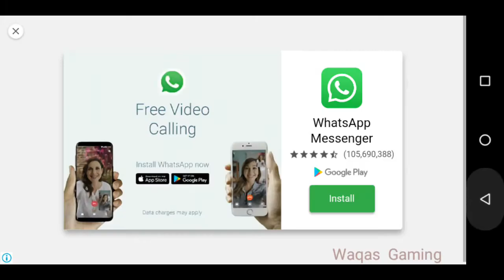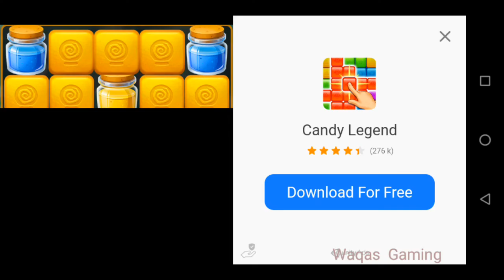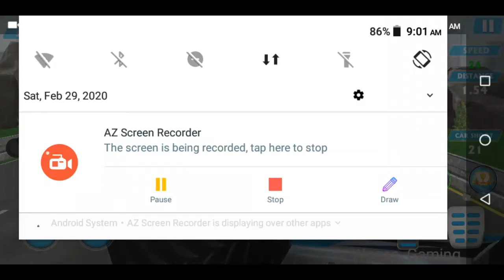New monster truck game || new game 2020 || waqas Gaming